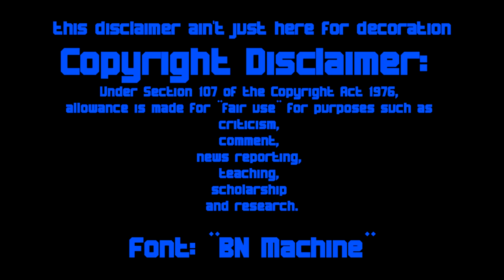DID YOU KNOW THAT?!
part 1 of 1, hopefully. i say "hopefully" because i shouldn't have to make more videos about the obvioous

19scriptwenty:

The exact date for the beginning of time was Jan 1, 1920

English
Ashley (US)

background, Sports, Stadium
character, Offbeat, AstroGeorge